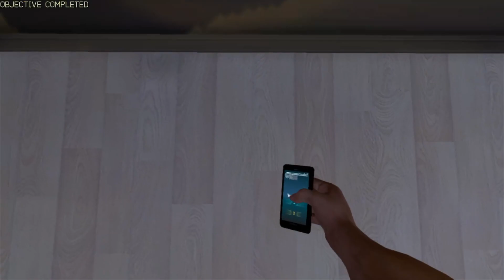007 Legends Gameplay and Commentary (Xbox 360)